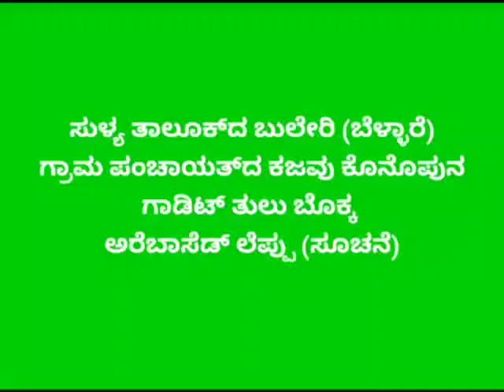TULU & AREBAASE ANNOUNCEMENT | GRAMA PANCHAYATH BELLARE